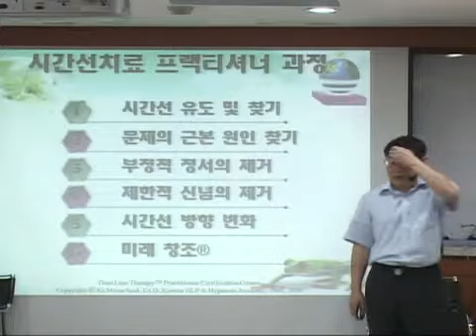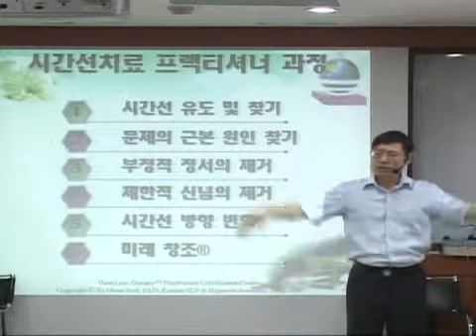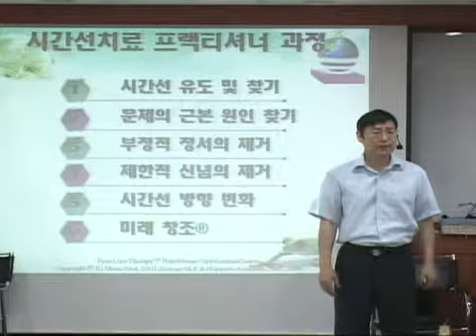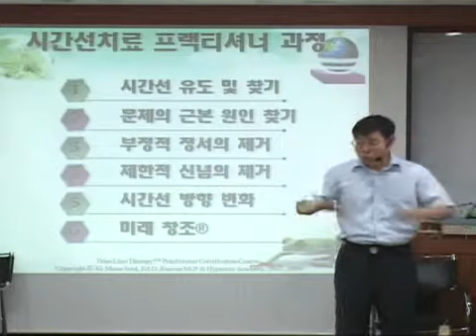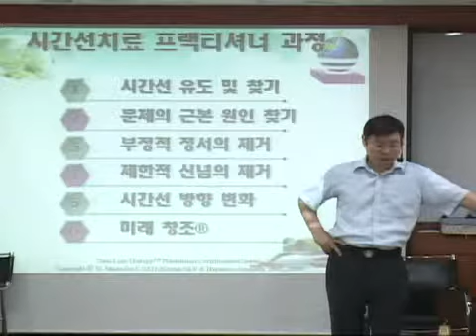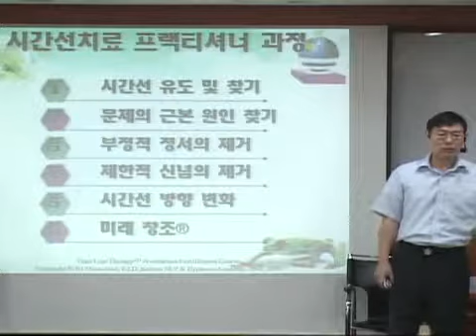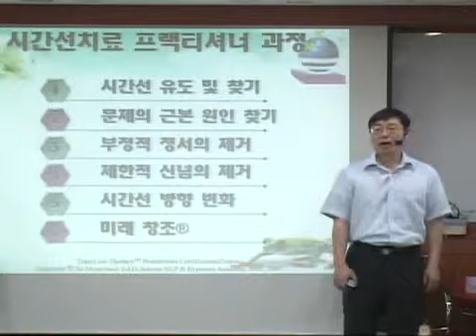내 운명을 바꾼다고? 미래창조의 비밀 1부